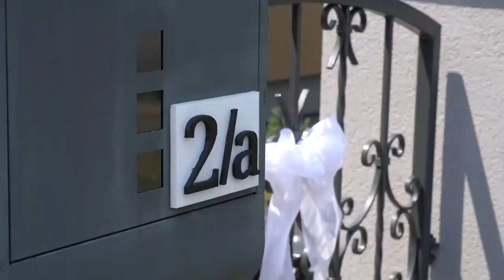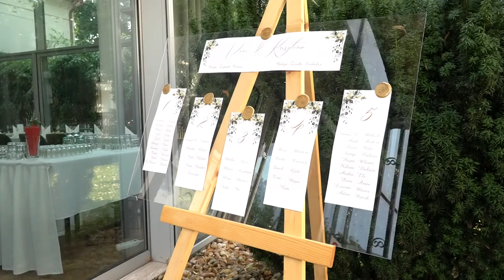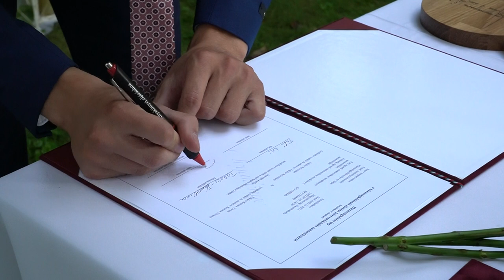Vivien & Krisztián esküvője - 2022.07.24